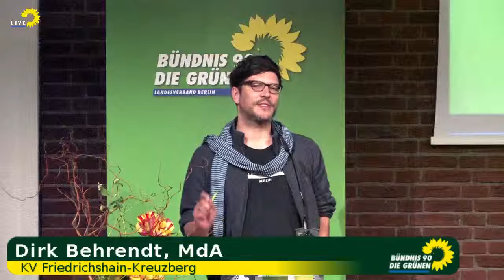V-05: Selbstbestimmung der Menschen bis zum Lebensende! - TOP 10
V-05: Selbstbestimmung der Menschen bis zum Lebensende! - TOP 10 - Parteitag Bündnis 90/Die Grünen Berlin